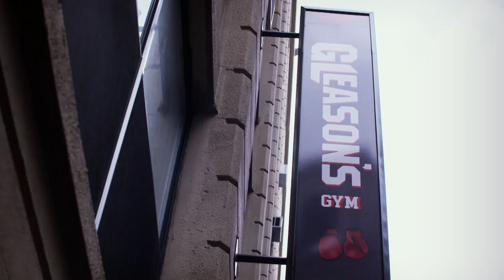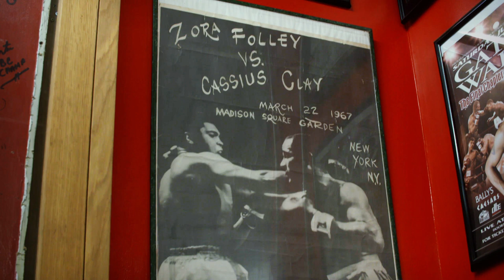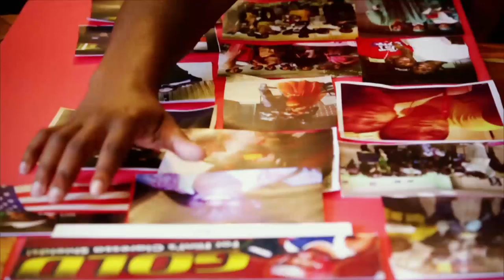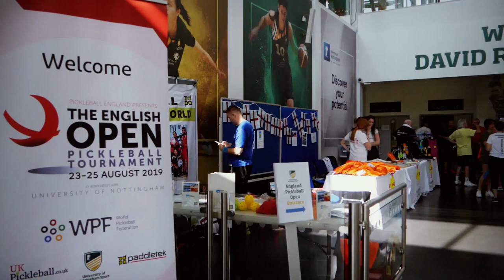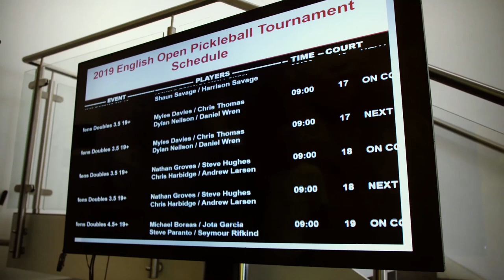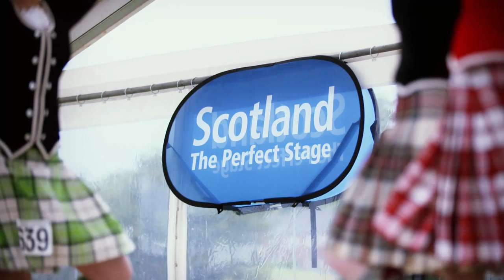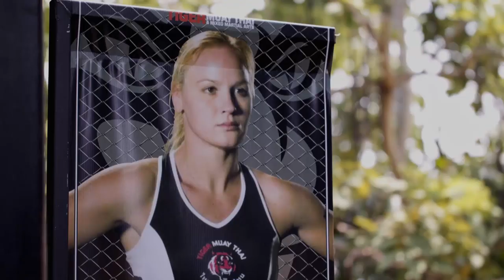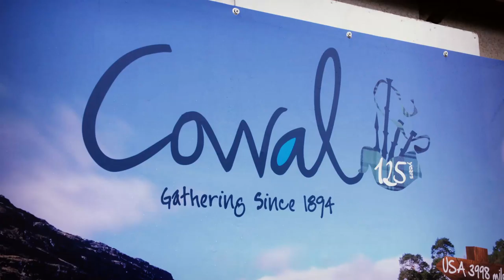Trans World Sport Episode 1693 | FULL EPISODE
Watch the latest FULL episode of Trans World Sport right here on YouTube! This week featuring: the Tiger Muay Thai training camp, American surfer Courtney Conlogue, the Bog Snorkelling World Championships, Caber Tossing in Scotland AND MORE!